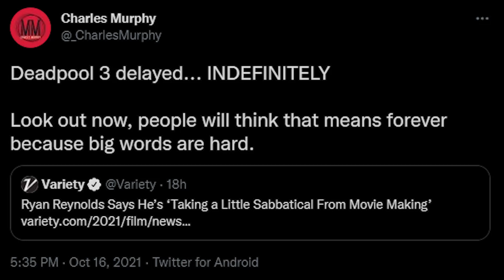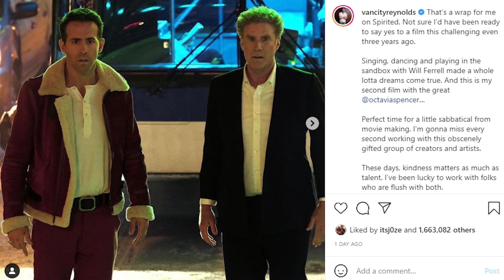Deadpool 3 Delayed... INDEFINITELY...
We will find out more in the upcoming Marvel MCU Phase 4 lineup which includes Loki Season 2, The Fantastic Four, Thor Love and Thunder, Black Widow, Doctor Strange in the Multiverse of Madness, Black Panther 2 Wakanda Forever, The Falcon and the Winter Soldier, Wandavision, The Hawkeye series, Ant-Man and the Wasp Quantumania, The Fantastic Four, The Eternals, Captain Marvel 2 The Marvels, Ms Marvel, She Hulk, Shang-Chi and the Legend of the Ten Rings and Marvels What IF? The Dark Avengers could play a big role in the upcoming Secret Invasion Disney + series or even the bigger Secret Wars with Kang The Conqueror, Doctor Doom and possible Galactus that seems to be building up in the Marvel MCU.

I believe all said content in this video falls under the remits of Fair Use, but if any content owners would like to dispute this I will not hesitate to immediately remove said content. It is not my intent to in anyway infringe on their content ownership in any manner.